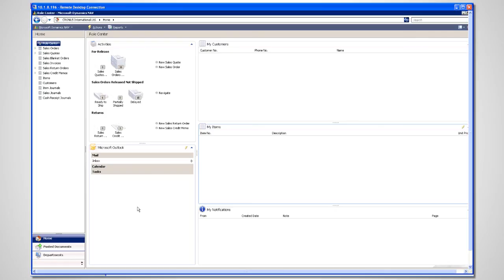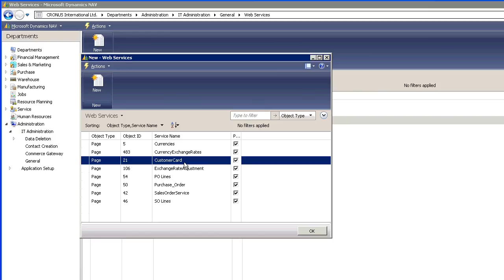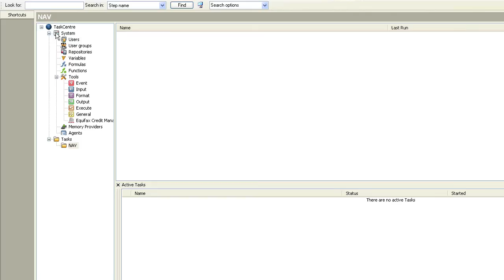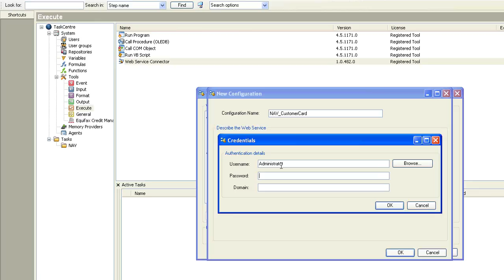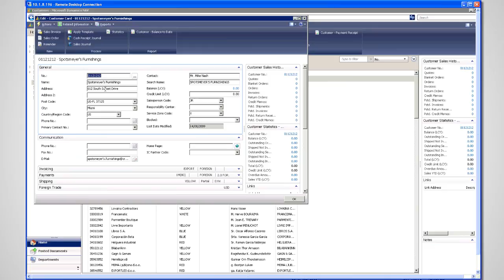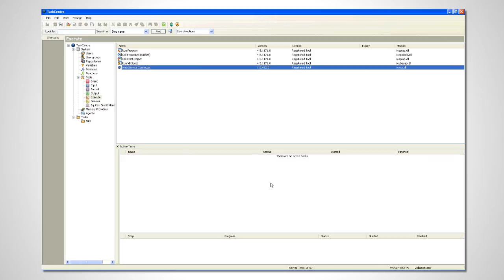Learn How To: Setting Up Microsoft Dynamics NAV Web Services for TaskCentre [Now BPA Platform]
This video provides a short demonstration showing you how to make MS Dynamics NAV web services available in TaskCentre.

The web services in Dynamics NAV have to be made available before they can be consumed by TaskCentre.  Once these simple steps are completed, TaskCentre can be used to run integration, process automation, workflow and other sorts of tasks which safely update Dynamics NAV through its API.